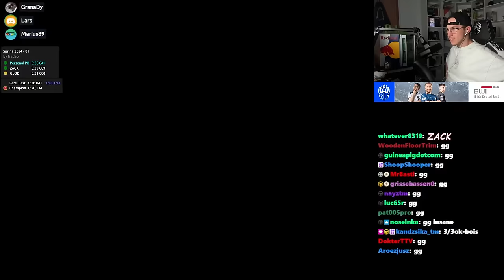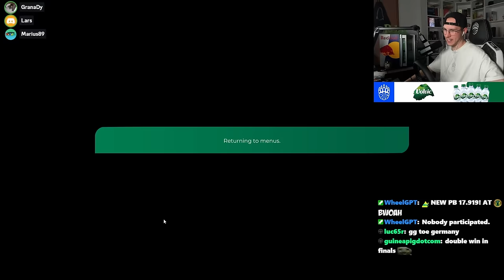We played a TrackMania Tournament with a Great Format!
I played the RMX Cup together with Lars and Marius, a tournament with a unique and fun format!